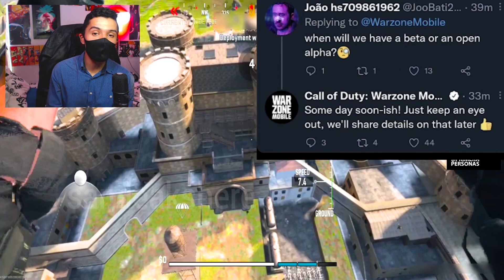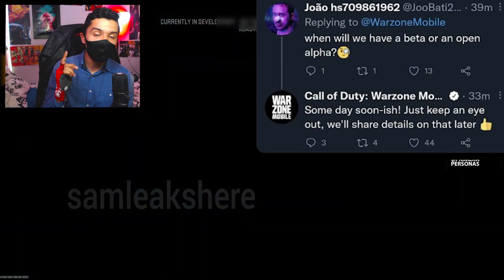Warzone Mobile DESCARGAR DIRECTA ALPHA 1.4 !! REALMENTE FUNCIONA ?? Lo Probamos INVITACION ALPHA